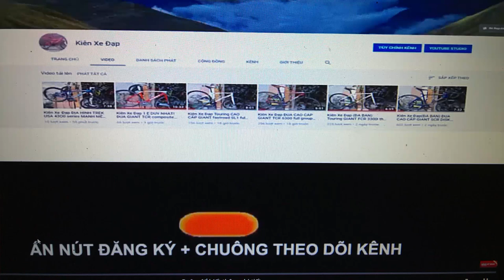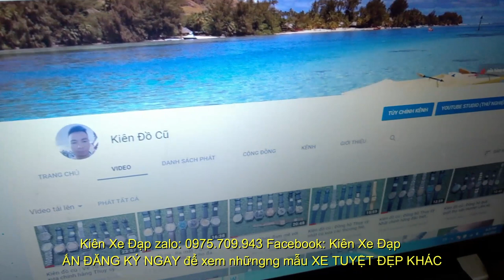Kiên Xe Đạp (ĐÃ BÁN) ĐUA JAVA FUOCO hiệu Ý càng CARBON group 105 zalo 0975709943